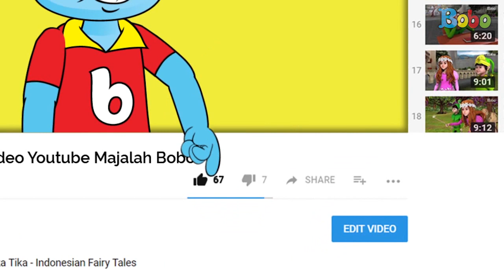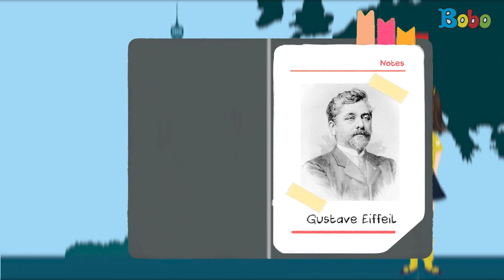Fakta Menarik Menara Eiffel di Paris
Menara yang menjadi ikon kota Paris di Perancis ini memiliki fakta menarik yang seru untuk dicari tahu,Lho!

Naskah: Dok.Bobo, Ilustrator & Animator: Rahma Noviyanti

Produser: David Togatorop
Editor : Sigit Purnomo
Videografer : Glent Bonefasio, Inggar Rivaldi
Video Editor: Glent Bonefasio, Bambang Tetuko, Inggar Rivaldi
Social Media Team : Sepdian Anindyajati